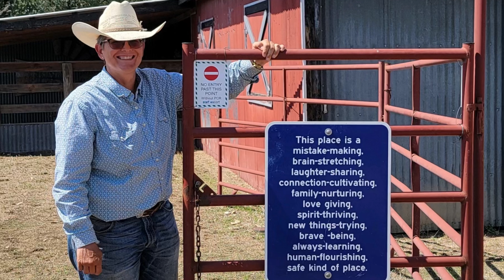What is Trauma Informed Equine Assisted Psychotherapy at PCR?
Looking for equine-assisted therapy but not sure where to start? Join Rebecca from Pecan Creek Ranch as she breaks down the different types of equine therapy available, from hippotherapy to psychotherapy. Find out how trauma informed equine-assisted services can help you build strong relationships, understand your body's signals, and create a safer world for yourself and others.  Keep watching to get examples of what it actually looks like for your service providers to be trauma informed.

Here are some links if you want to explore some of the things mentioned in the video.
trauma informed equine assisted psychotherapy and learning

At Pecan Creek Ranch we provide  psychotherapy and coaching services, workshops, seminars, and professional consultations. All our services are based on interpersonal neurobiology and the principles of The Natural Lifemanship Institute™, and a deep and growing knowledge of trauma-informed care, therapy, and interaction. We partner with horses to help individuals and teams learn and practice the principles that will create healing, safety, and success in their lives.

WE VALUE:

* Fostering healthy connections for all beings

* Partnering with horses for healing and growth for both horse and human

* Providing professionals with experiences that improve their ability to help others

* Changing the way the world understands equine assisted experiences and treatments

* Empowering individuals to make the most of their lives one relationship at a time

0:00 Intro
0:38 Different kinds of equine therapy services
3:12 Relational approach at PCR
9:25 Finding a good therapist for you
12:30 Trauma- informed EAP/L services
14:30 What does trauma- informed look like?
22:40 What does it mean to be regulated?
27:05 Why is rhythm and predictability important?
29:00 How is Pecan Creek Ranch different?